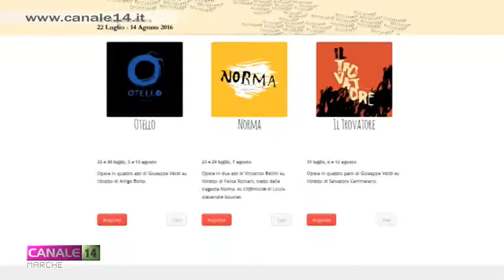Il cast della 52esima stagione dello "Sferisterio Opera Festival"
"Otello", "Norma" e "Il Trovatore" nel cartellone della 52esima stagione lirica allo Sferisterio Opera Festival. Sono già in vendita i biglietti per i singoli spettacoli.